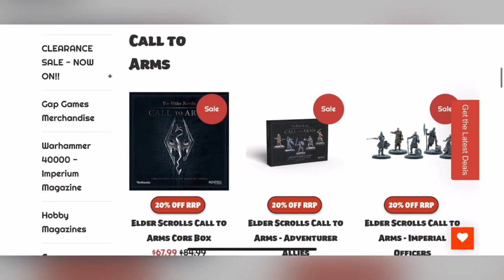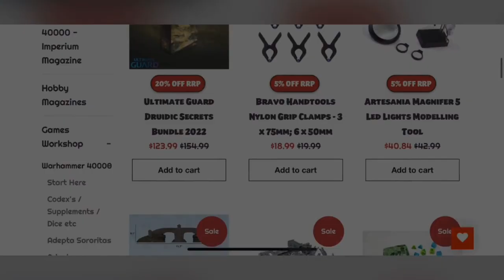Black Library Review: War of Secrets by Phil Kelly